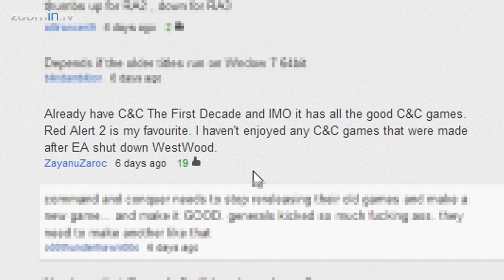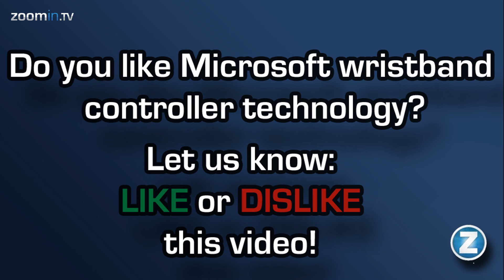Question of the Week - Microsoft wristband controller (Zoomingames 1080p)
Microsoft is working on a special wristband controller that can identify your fingers. Do you like this new technology? Answer by liking or disliking.

This would allow for higher degrees of freedom by finger input. Maybe this will be the future of Kinect or a great addition to it. The camera in the wrist band can be connected to mobile devices. So doing stuff on your tablet can be done without actually touching it. You can even change the music on your smartphone by only moving your hands. And for games... Maybe you will by playing Halo 7 by just aiming with your finger.

Do you like this technology? Press Like to approve the wristband controller or Press Dislike when you don't like it. Motivate your choice in the comments below!